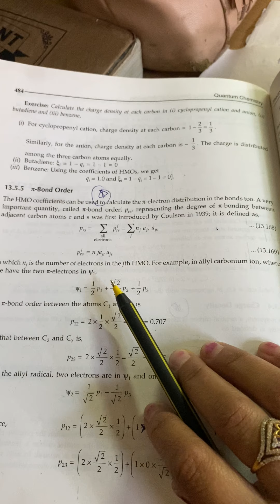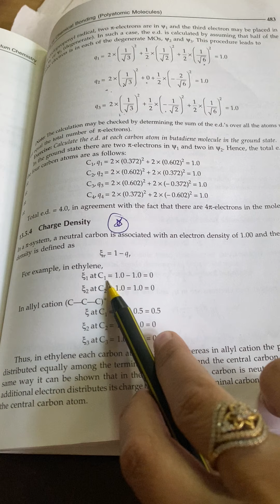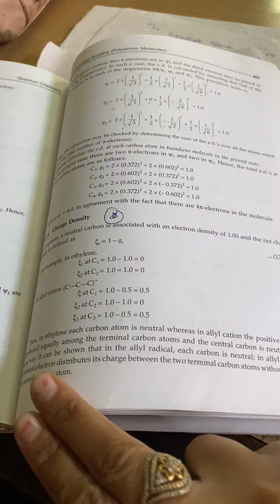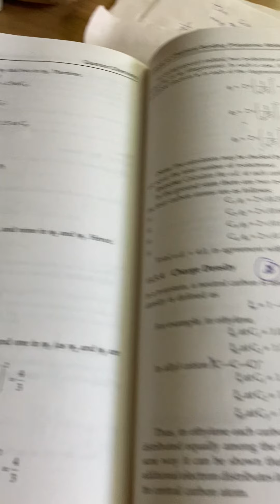Pi bond order and charge density calculation